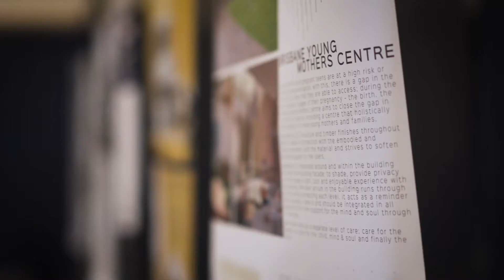QUT Master of Architecture graduate designs plan for maternal care centre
Creative Industries graduate Ally Salonen speaks about her project, Brisbane Young Mothers Centre, which was exhibited at the 2018 CreateX Design Festival Open House.